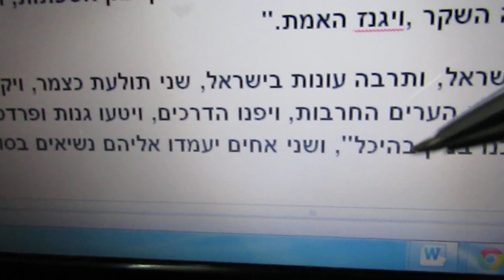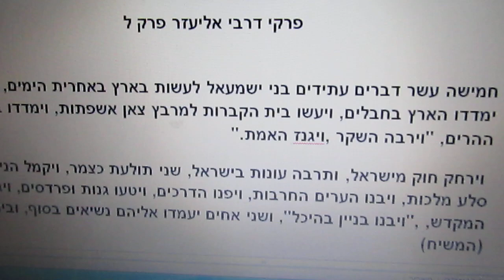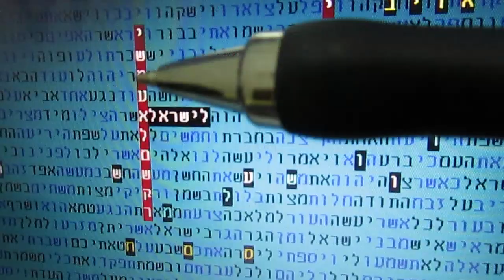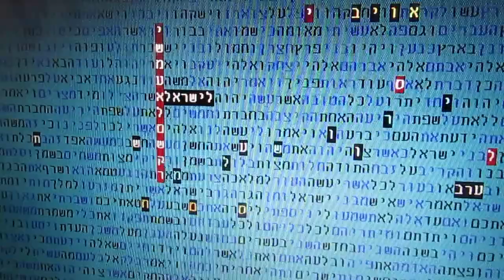ISHMAEL THE LIAR in bible code